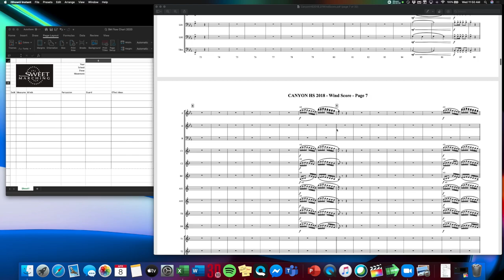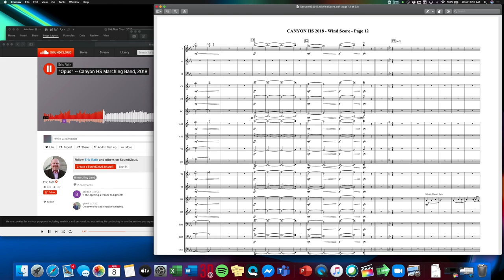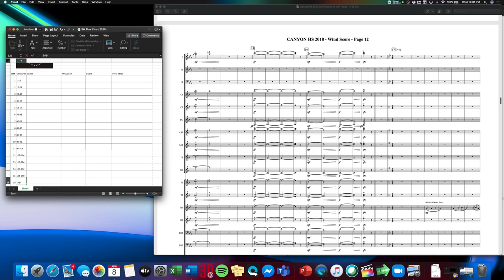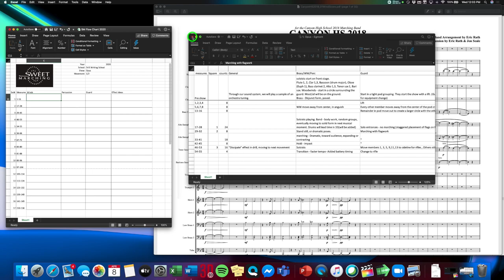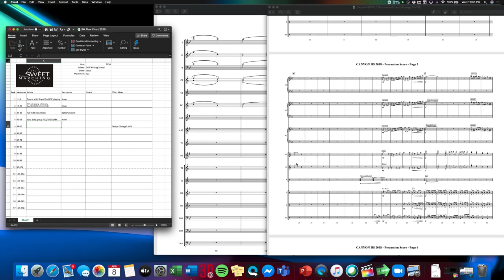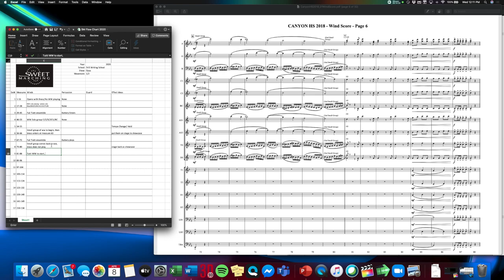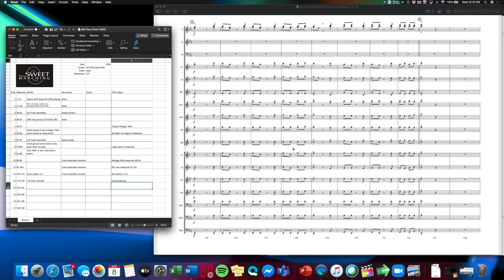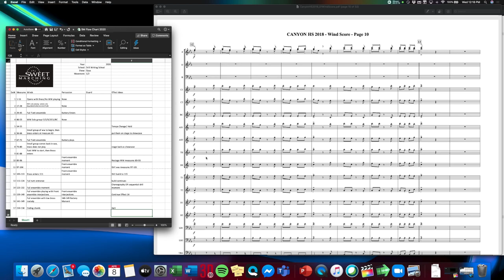How to Write For Marching Band: Episode 2 - Setting Up the Score